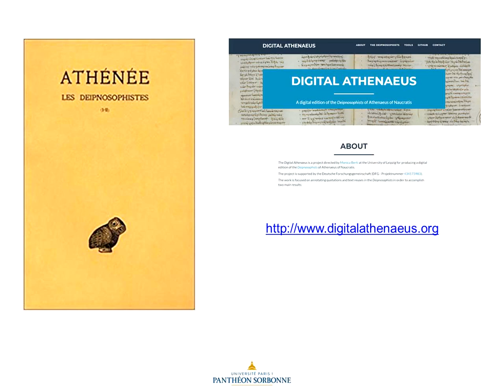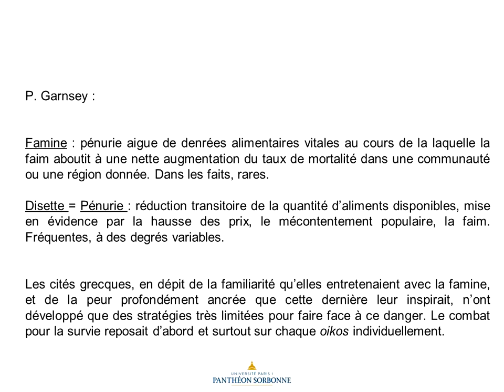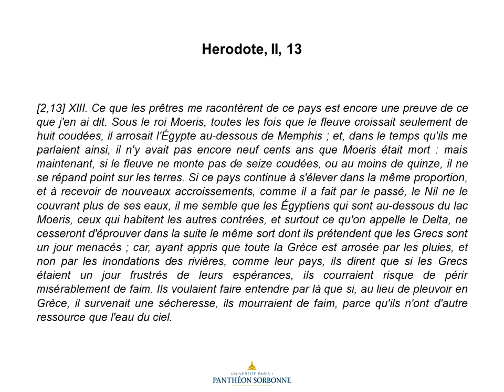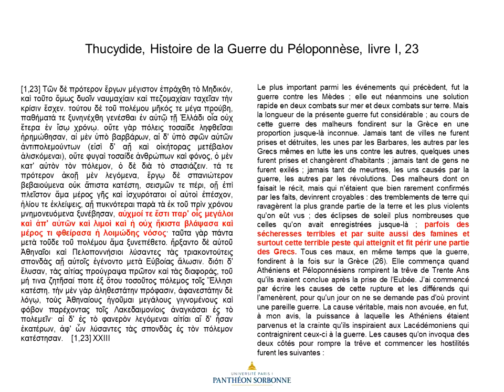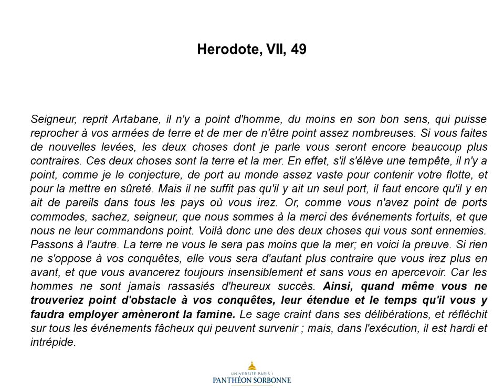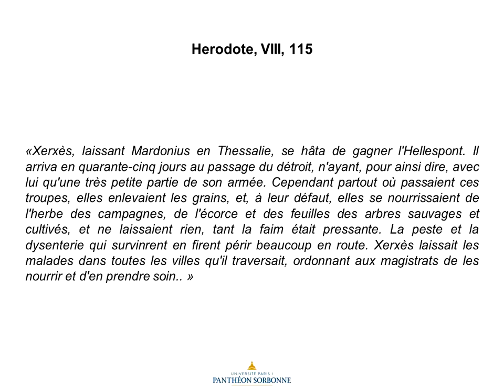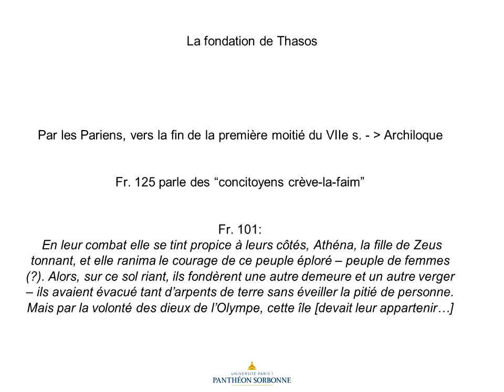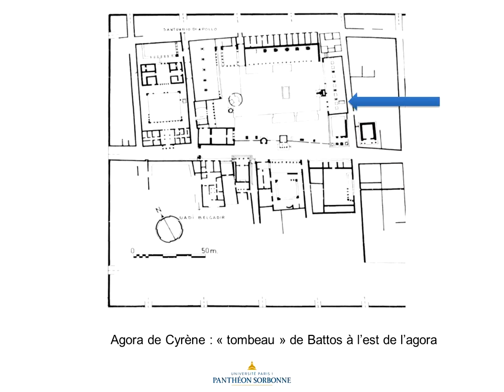Le défi alimentaire et sa gestion (module 1)